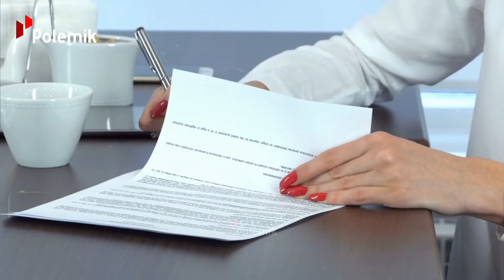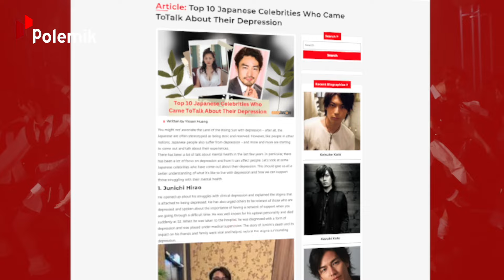BONGKAR SISI KELAM DUNIA J-POP! Ternyata Begini Rahasia industri Jepang Pop yg Selama ini Ditutupi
Siapa yang tidak tahu Jepang? negara yang jika dilihat dari kacamata media, penduduknya terkenal disiplin, jujur, taat aturan serta ketertiban di negara Jepang memang pantas diacungi jempol, meskipun masih tergolong masyarakat homogen. Namun fakta tentang sisi gelap negara satu ini memang tidak lagi mengejutkan, karena sudah menjadi rahasia umum di kalangan publik. Seperti mendunianya Industri JAV bagi penggemar film dewasa dan maraknya pelecehan seksual di industri hiburan Jepang.